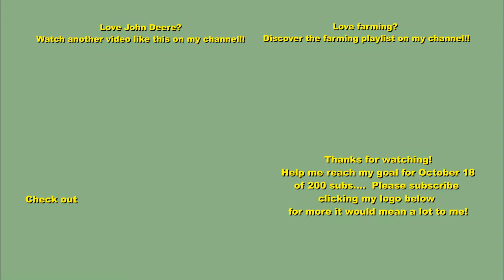Farming in Essex: Spring 18: Power harrowing: John Deere 8760RT with Lemiken harrow W/TheFarmer123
Hello,
Welcome to another video of a tractor I have filmed multiple times but I thought it might be good to refresh with a power harrow :)
Last Update: 7 August 2018 (MUSIC)

ALL Music Used From Autumn 2016 To The 9th Of July 2017 Is Provided By.

(NOTE: One Of Bensounds Tracks Is Also Used In My Summer 2017 Intro's)

Music Used From The 9th Of July 2017 To The 14th Of January 2017 Is Provided By:
'Remix Rewind'
NOTE THIS CHANNEL HAS SINCE BEEN REMOVED FOR COPY RIGHT REASONS (This does not effect my videos)

NOTE: I also have another account for each social media for video promotion & YouTube updates. I don't expect you to follow both and I follow the same people. - Linked in each accounts bio/description.
Comment Rules (Last Update: 12th June 2017):
1. Do not swear or be rude in the comments. Any comments that contain this will be removed by me. Equally if I decide there is an aggressive comment towards me or someone else, that will also be removed.
2. Use correct grammar and try to use correct spelling. I want the comments section to be presentable. If there is deliberate misuse of grammar and spelling I will not reply to the comment, More on this below.
3. Try not reply to everyone with their comments in each video, as I will do that but if you can help someone and I do not get there first than please do.
4. I am up for constructive criticism so if you have any for any video than please do leave it in the comments section and let me know and I will do my best to resolve this.
5 - NEW: NO fake comments, and by this I mean bots spamming me. I have had this in the past and it's not fun getting excited that you have a new viewer when it's actually just a bot. Any comments that contain this will be removed by me & flagged to YouTube for spam.
6 - No previous comments, and by this I mean copied & pasted comments that have been previously posted before and I have replied (If I have not replied at the time of post then fair enough, I will reply on the latest). There is no need for the same one comment, but on two videos to be posted twice. Not only does it waste my time answering it again but it waists yours too!
7 - (NEW) No links to be posted in my comments due to safety reasons. If you want to show me a channel use that one if its yours or quote the name, not the link! Any comments that contain this will be removed by me.